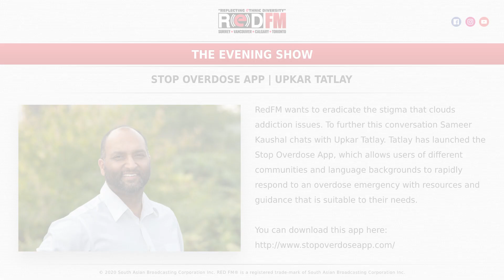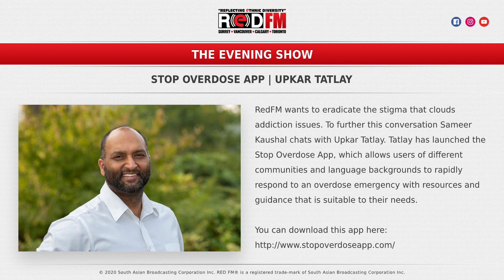RED FM: Stop Overdose App | Upkar Tatlay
RedFM wants to eradicate the stigma that clouds addiction issues. To further this conversation Sameer Kaushal chats with Upkar Tatlay. Tatlay has launched the Stop Overdose App, which allows users of different communities and language backgrounds to rapidly respond to an overdose emergency with resources and guidance that is suitable to their needs.